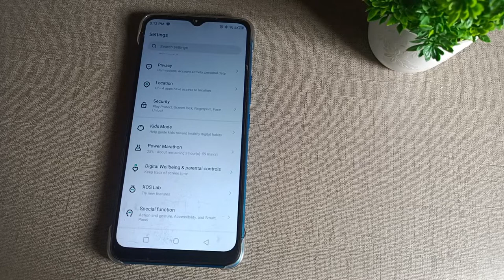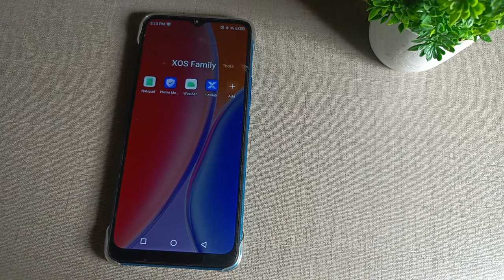how to hide photo and video in infinix smart HD mobile